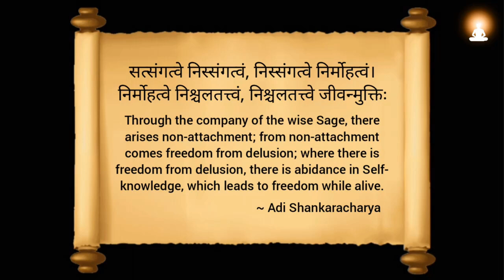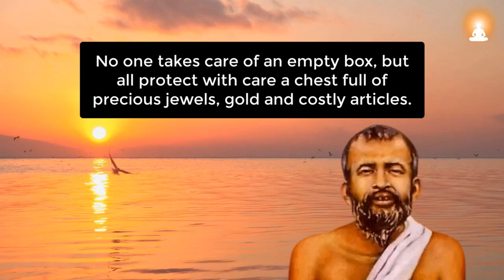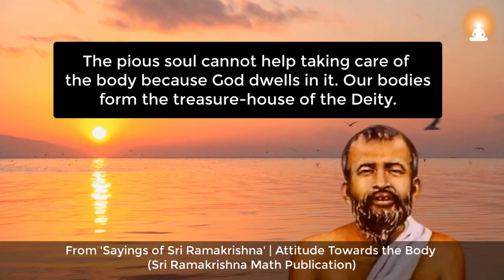How to Get Rid of Attachment to the BODY? | Sri Ramakrishna Paramahamsa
Sri Ramakrishna's advice on how to conquer the love of the body.

About Sri Ramakrishna Paramahamsa:
Sri Ramakrishna Paramahamsa (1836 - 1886) was one of the great spiritual masters of India during the nineteenth century. He was a mystic saint and enlightened guru who translated complex spiritual concepts into lucid and easily intelligible manner. He was the guru of the world-renowned monk Swami Vivekananda.

Excerpt Source info:
'Sayings of Sri Ramakrishna' (Sri Ramakrishna Math Publication)

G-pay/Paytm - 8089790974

Flute Music by Gitimala
Footage by Videezy.com